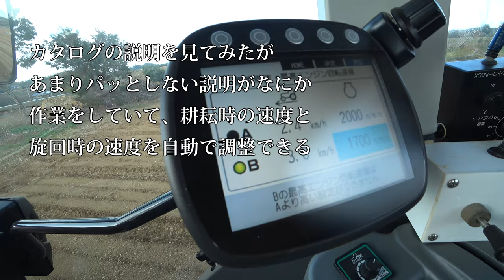【会社員実家農業手伝う】ヤンマーさんABモードの説明これでいいですかね、ヤンマートラクター消毒機械編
170万のトラクターツインレーキがきた！【Takakita TR4560】New twin rake glass collector  debut
330万のトラクターロールベーラーがきた！。しかし風が強すぎた。【STAR TRB2240AN 】New roll baler  glass collector  debut.

2220 MASSEY FERGUSON